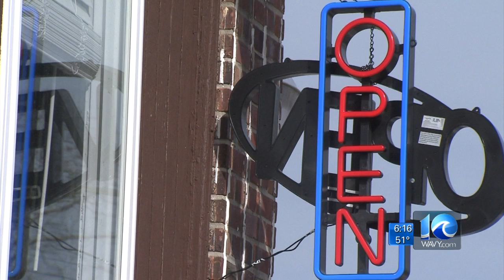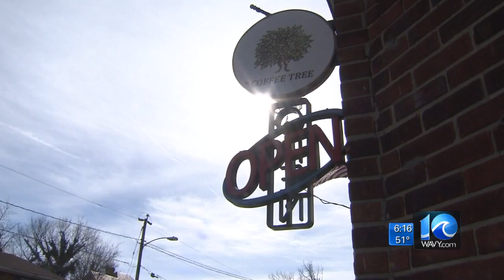Coffee shop's open sign draws controversy in Norfolk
First, it was Mr. Wiggles. Now, the owners of The Coffee Tree said their open and coffee signs are drawing attention from the city.